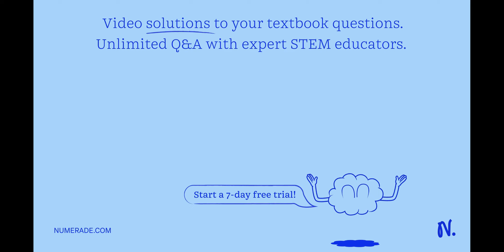Question 2 Under which of the following conditions is population most likely to exhibit unlimited g…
Question 2 Under which of the following conditions is population most likely to exhibit unlimited growth? When the population is at high density. When the population is colonizing novel environments. When individuals in the population are strongly competing for scarce resources. When its predators are abundant. Unlimited growth is not possible in natural populations. Question 3